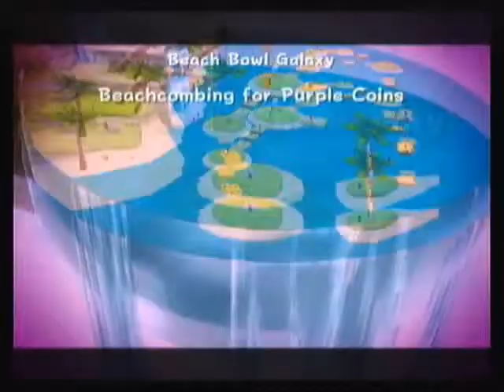Super Mario Galaxy Episode 28